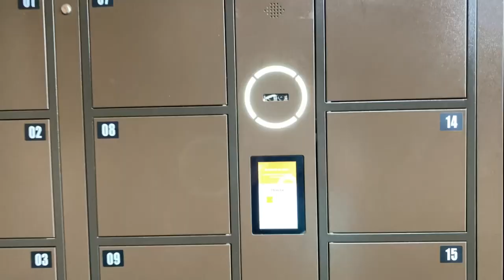Roaring Timbers @ Sun World Hon Thom | Off-Ride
Roaring Timbers is a new for 2022 Great Coasters International all wood coaster that resides on the island of Hon Thom which is just south of Phu Quoc in Vietnam. This park is notable for its $200 million cable car that takes you across the sea to reach it, making this wonderful wooden coaster just a splash in the bucket compared to the overall investment in the area and park as a whole.

The coaster had few riders on the day I visited, and I prioritized riding this coaster over getting great off-ride shots, so some of this footage may be of a lesser quality than I would have liked. My wife also rode the observation tower 4 times while I spent an hour riding this coaster trying to get an aerial shot of this coaster going - she even made friends with one of the operators, but still no luck getting it. The largest issue on this is that, due to the low crowds, they would only dispatch a train about every 15 minutes (or if the train was close to being full) which made getting off-ride footage difficult all around.

The coaster itself offers a good mix of airtime and positive G filled turn arounds and a pacing that is truly top notch. My favorite part are the 3 consecutive bunny hills toward the end of the ride as I got good airtime on all of these. This is a solid wooden coaster, and I hope it continues to shine as the area around it gets built up with huge investments.

0:00 - 0:51 Prelift and Chain Lift
0:51 - 1:42 Corner by Final Turn View
1:42 - 2:27 Corner by Final Turn View (Walking Up)
2:27 - 3:34 Between 2 Turn Arounds View
3:34 - 4:34 Between 2 Turn Arounds Alt View
4:34 - 5:19 Prelift and Chain Lift (Further Back)
5:19 - 6:18 By 2nd Big Turnaround
6:18 - 6:42 View From Path
6:42 - 7:09 Prelift (From Themed Area)
7:09 - 7:25 Chainlift (From Themed Area)
7:25 - 8:21 Brake Run
8:21 - 9:06 Observation Tower View (No Trains Running)
9:06 - 10:10 Walking Path Around Coaster
10:10 - 11:51 Plaza Theming & Lockers
11:51 - 13:01 Queue Line and Station
13:01 - 16:04 Walking Back